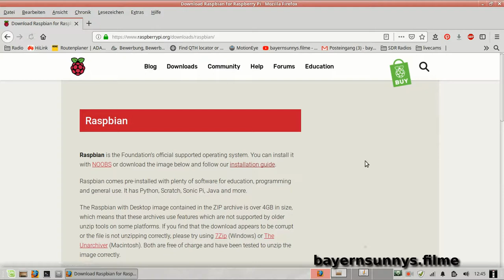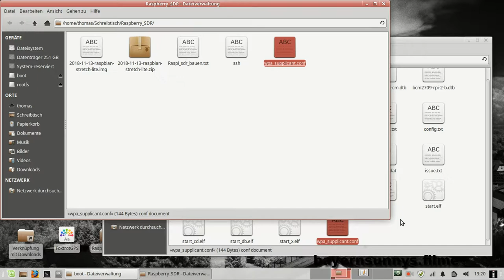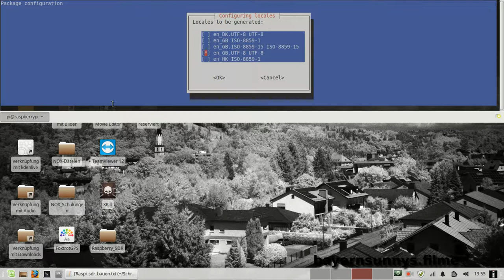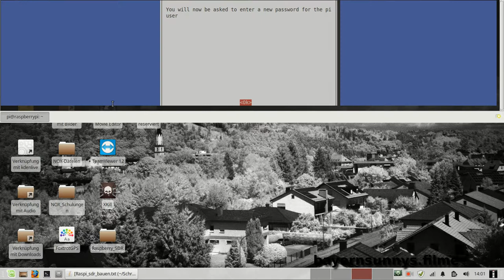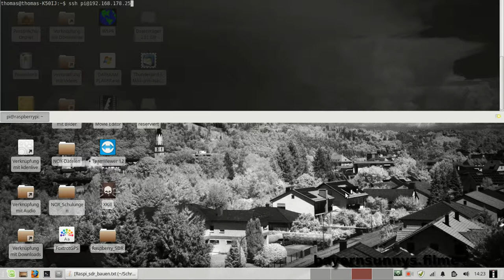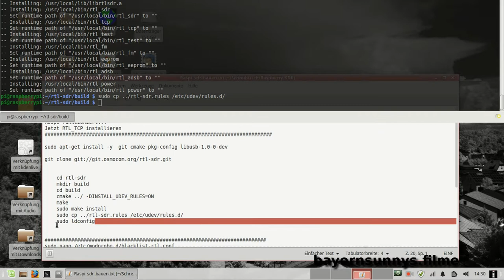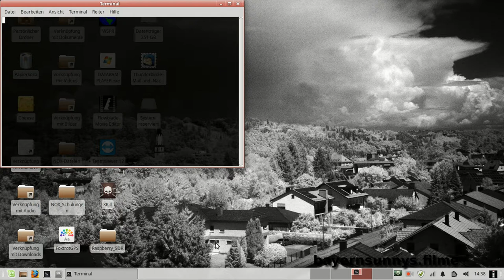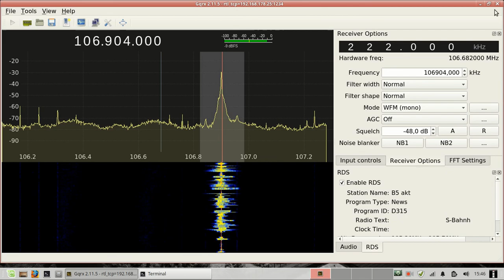SDR Scanner auf dem Raspberry 2 - Tutorial (deutsch)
Hier ein Tutorial, wie ihr einen RTL DVB-T Stick auf einem Raspy einrichtet und auch den Raspberry mit der richtigen Software ausstattet. Und ohne nervige Musik im Hintergrund.

Die Datein wie ssh und wpa_supplicant bekommt ihr über den Link als ZIP Archiv.

Viel Spass beim Einrichten! Das Wetter ist ja momentan bestens dafür geeignet...
Über anständige Kommentare und Likes freue ich mich natürlich auch.